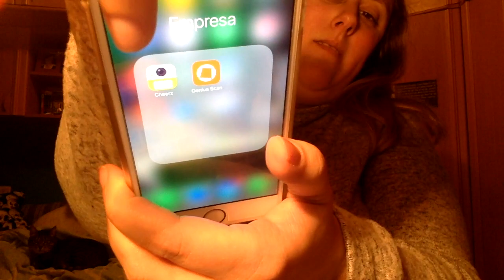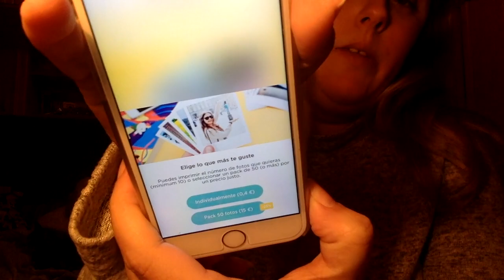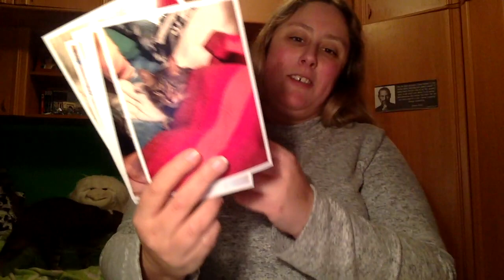Aplicación Cheerz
Direccion postal:

Mon Esteban
Apartado de correos 84
33600 Mieres (Asturias)
España